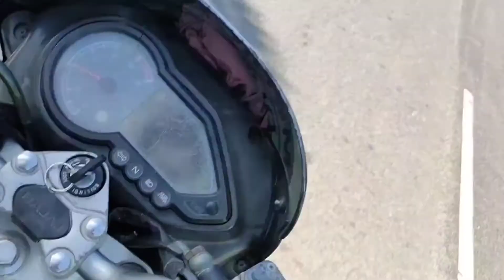I m Unlock/दिनै आं आनलक/Kokrajhar/RKGoyary/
Today I m Unlock. dinwi ang unlock. flyover Kokrajhar

Original song credit by Thorthingo